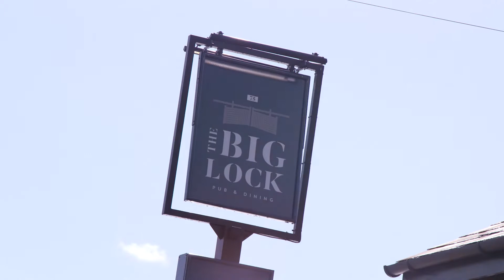Say 'hi' to the high street - Middlewich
It’s time to return to the high street. Say ‘hi’ to the high street and visit Middlewich